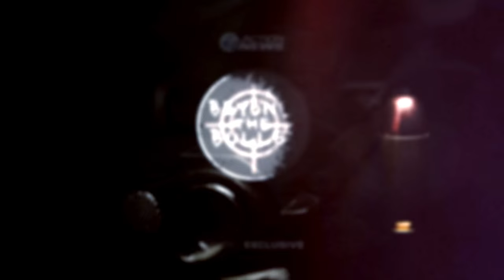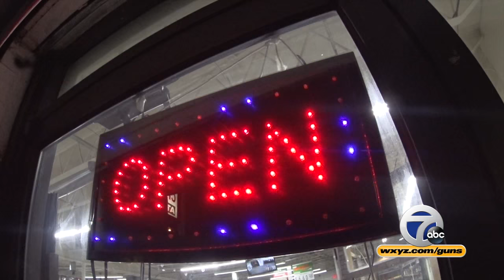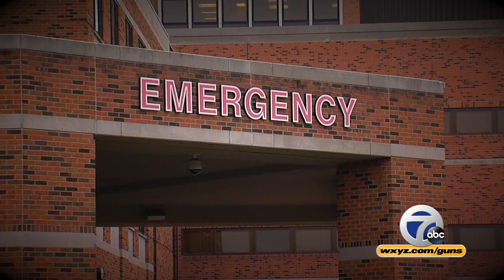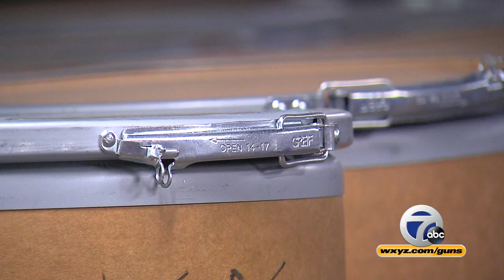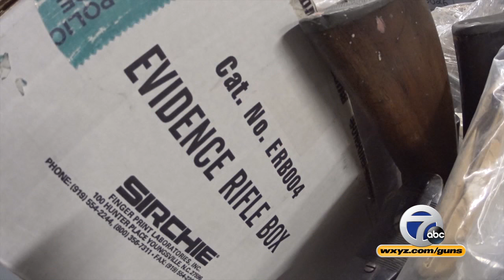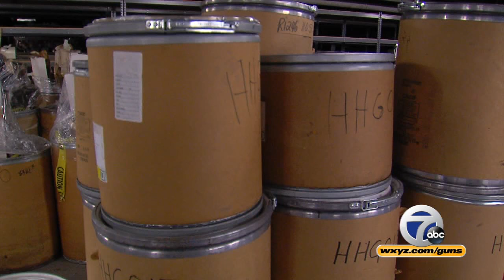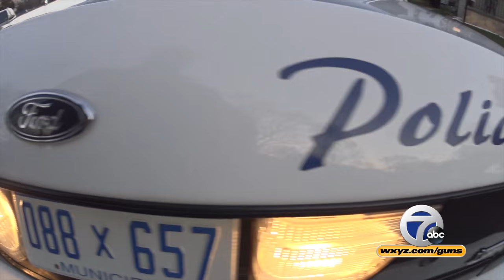Beyond the Bullet: The cost of gun violence - full documentary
We investigate the true price of a gunshot, sitting down with families, including a nine-year-old girl in a wheelchair. 7 Action News talks with shooting victims struggling to pay medical bills and examines the cost to taxpayers. We also have an exclusive look inside the gun vault for Detroit Police.